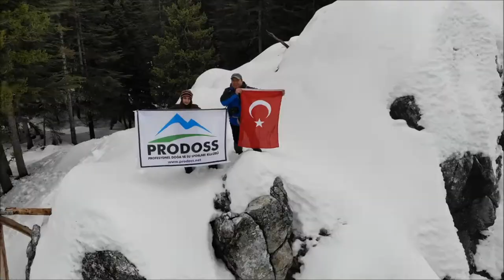Aladağ Kardan Adam Festivali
Prodoss 2. Aladağ Kardan Adam Festivali